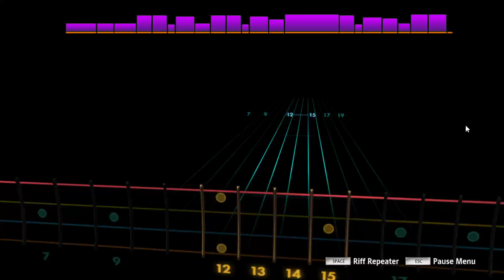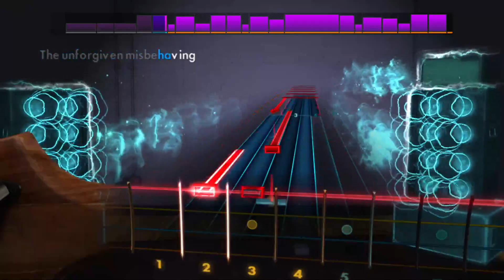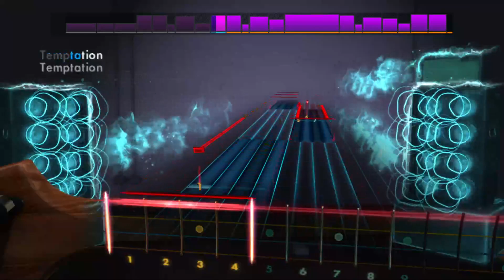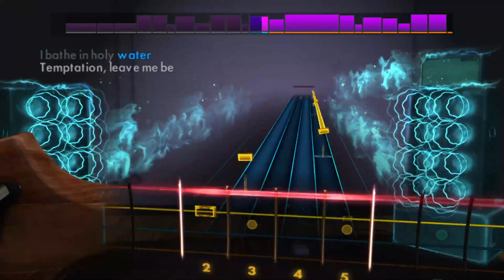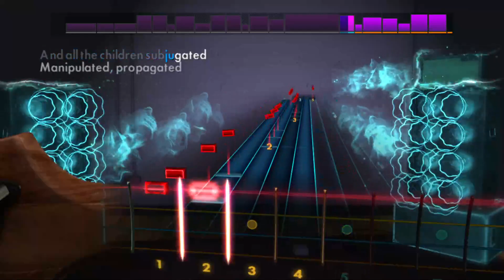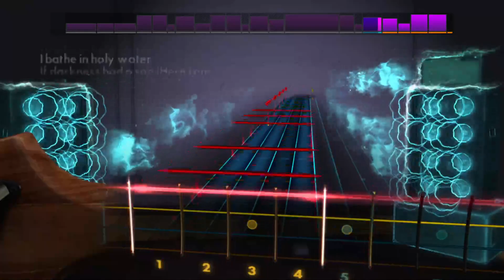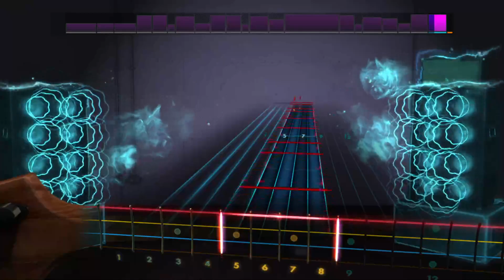Metallica - If Darkness Had A Son (Rocksmith 2014 Bass)